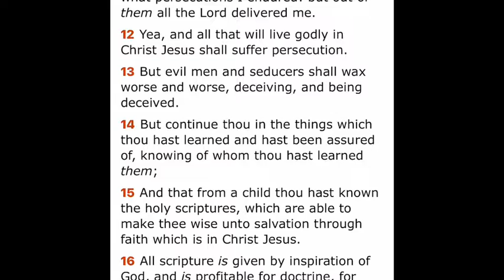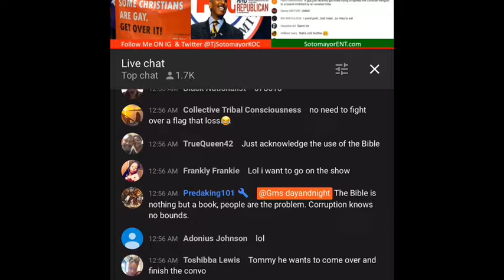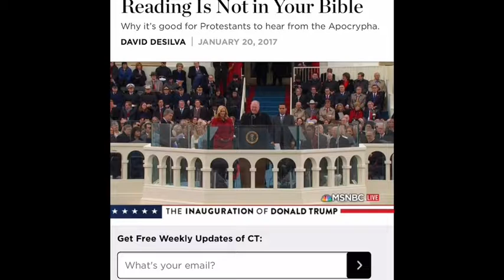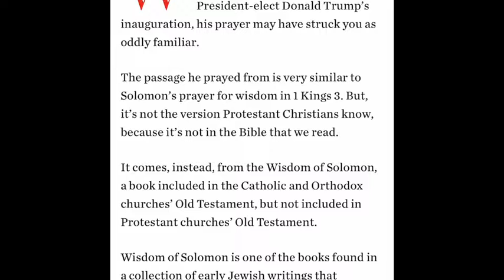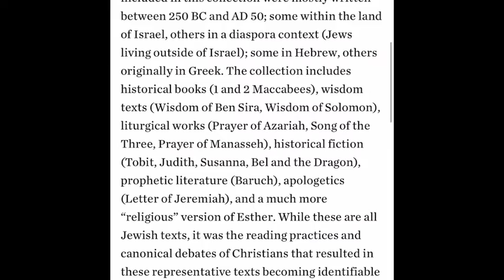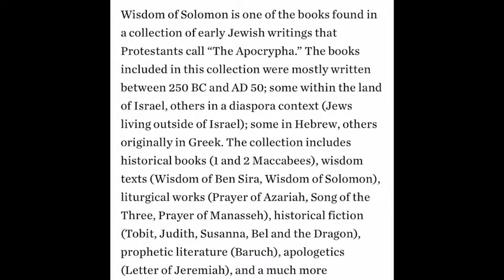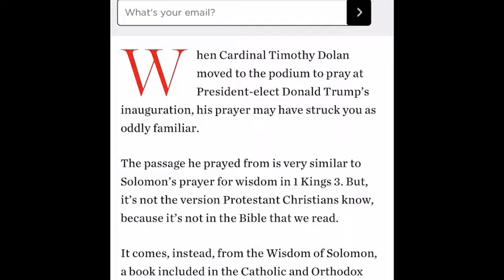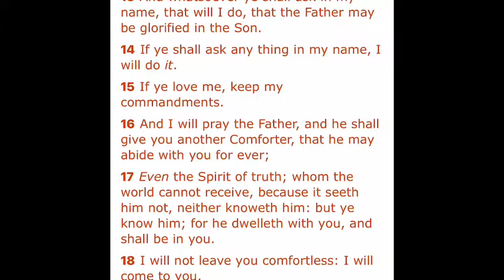The Bible still stands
Tommy Sotomayor fans can’t comprehend the Bible